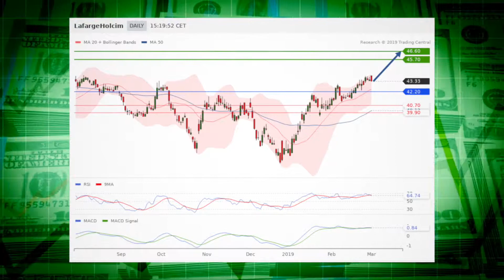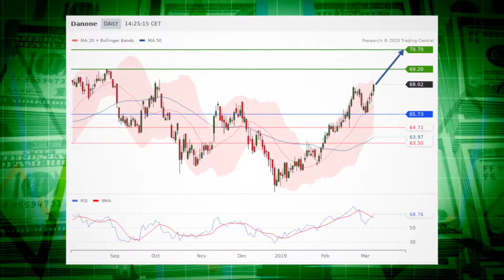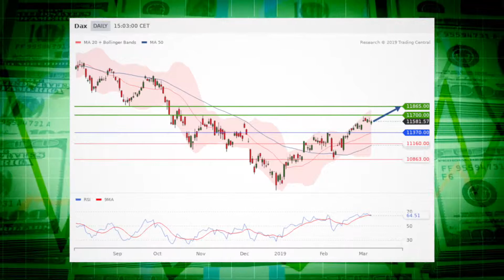Le JT des produits de bourse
LafargeHolcim et Saint Gobain en vedette. La stratégie du jour: Danone. Coup de projecteur sur l’indice Dax 30.